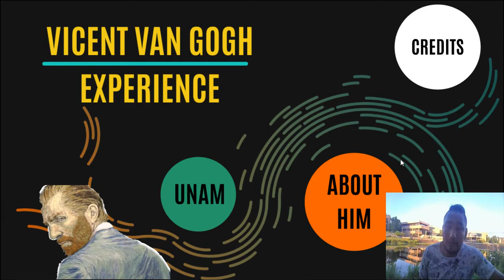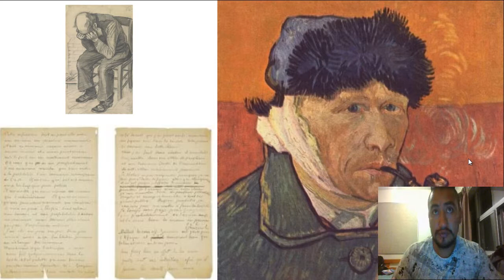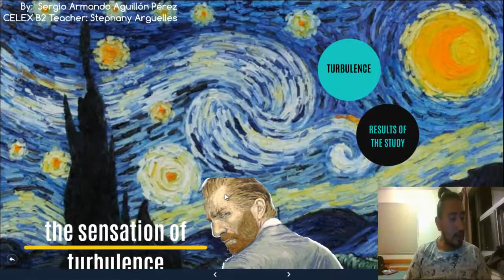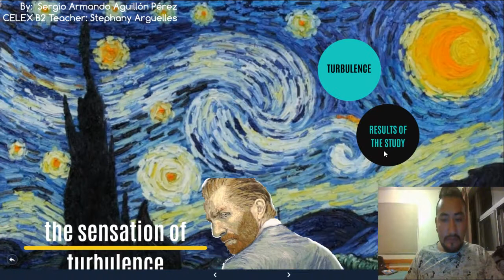VAN GOGH'S PAINTINGS TRANSMIT TURBULENCE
HYPOTHESIS OF RESEARCHERS FROM UNAM AND ABROAD VAN
GOGH'S PAINTINGS TRANSMIT TURBULENCE THE PHENOMENON ARISES WHEN A FLUID PRESENTS UNPREDICTABLE CHANGES”